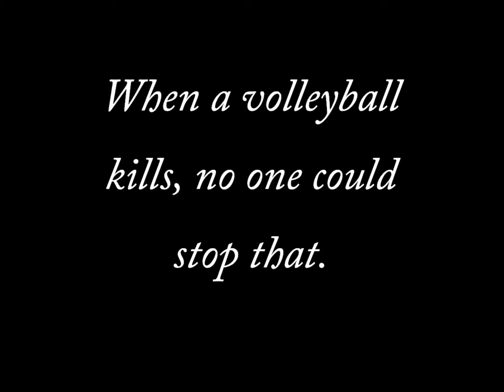The Confession of a Volleyball (Teaser)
The latest movie teaser of "The Confession of a Volleyball" produced by Nobody's Production.